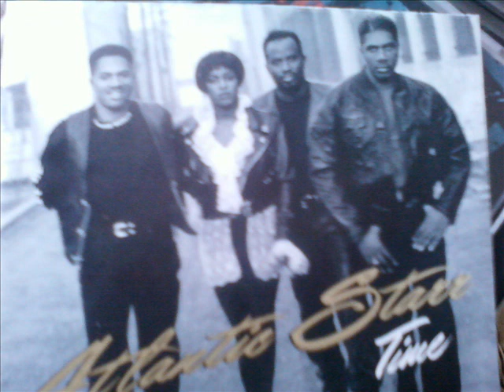Atlantic Starr - Lovin` You All Over Again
Sweet ballad from the album " Time " 1994.
( 90`s Soul )